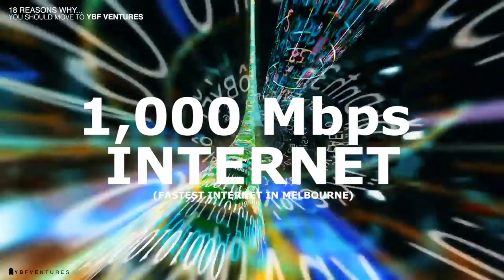18 Reasons Why... You Should Move Your Startup to YBF Ventures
YBF Ventures is an innovation hub and co-working space for startups based at 520 Bourke Street in the Melbourne CBD.

Find out more about YBF Ventures.

This video was produced, shot and edited by Joe Harrington.